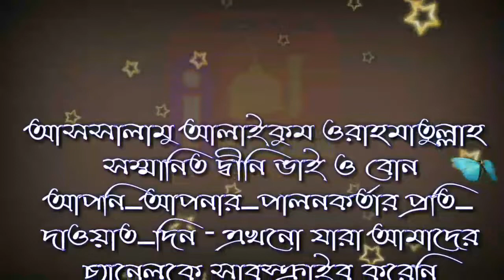সাহাবাদের স্ত্রীদেরকে রাযিআল্লাহু আনহা বলা হয় কেন শায়খ ইমাম হোসাইন